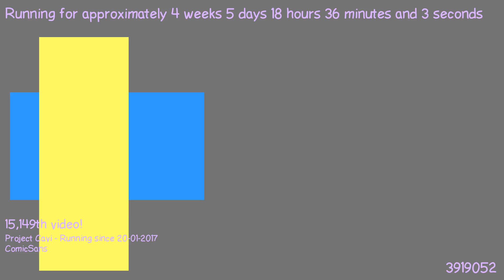1487868022 - Webdriver Cavi - F_0